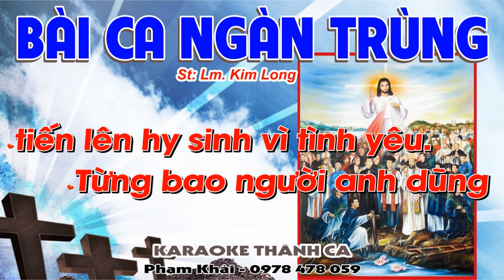Bài Ca Ngàn Trùng Karaoke Tone Nữ - (St: Lm. Kim Long) - Đây bài ca ngàn trùng, dâng về Thiên Chúa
❤️ Ca khúc: BÀI CA NGÀN TRÙNG
🎹 Sáng tác: Lm. Kim Long
🎤 Trình bày:
📀 Video karaoke : KARAOKE THÁNH CA
🎧 ĐT: 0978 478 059 (zalo)
LỜI BÀI HÁT:  BÀI CA NGÀN TRÙNG

ĐK. Đây bài ca ngàn trùng dâng về Thiên Chúa, bài ca thắm nhuộm máu hồng. Từng bao người anh dũng tiến lên hy sinh vì tình yêu.

1. Không có tình yêu nào trọng đại cho bằng chết vì yêu. Nhìn Chúa đãm máu trên đồi cao, từng đoàn người anh dũng tiến lên pháp trường.

2. Ai chối từ xác phàm trần lụy sẽ được sống hiển vinh. Vì Đấng phán xét trong quyền linh đã tự nhận đau đớn với muôn khổ hình.

3. Tay Chúa hằng che chở phù hộ quân thù sẽ phải lui. Họ chiến thắng hát ca mừng vui dù người trần chê trách lãng quên suốt đời.